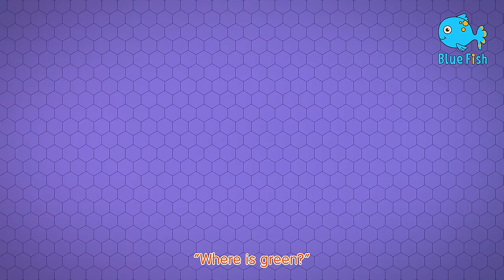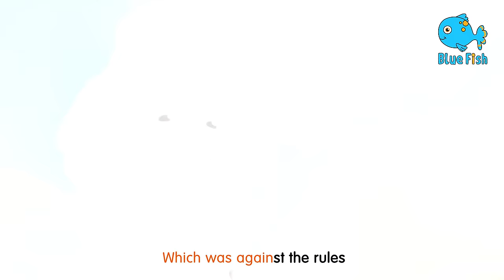[NEW] Piggy on the railway line picking up stones - 3D Animation English Nursery rhyme song children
Piggy on the railway line picking up stones - 3D Animation English Nursery rhyme song for children.